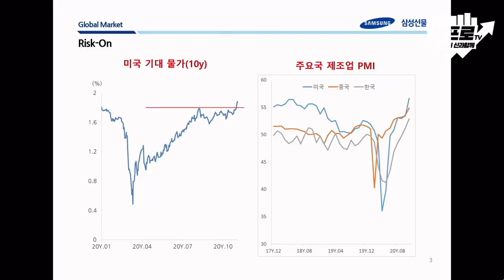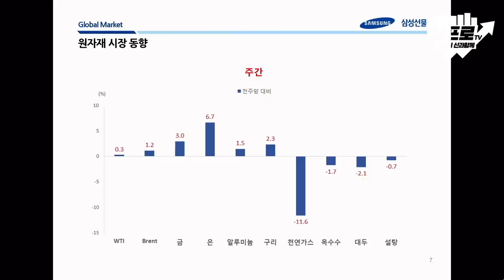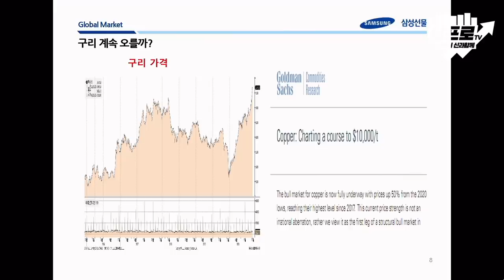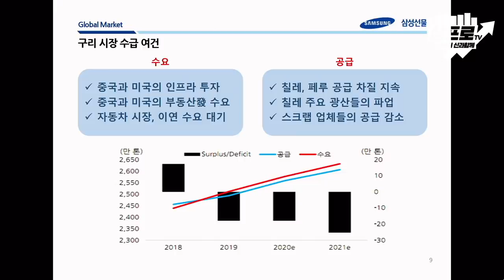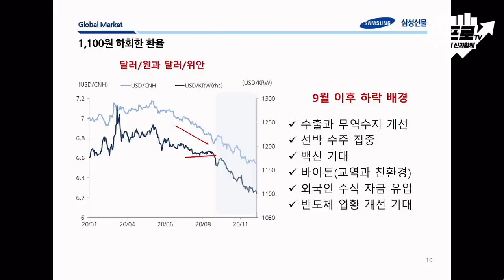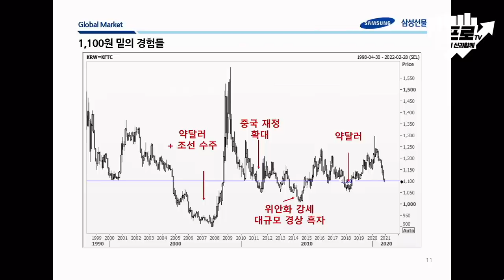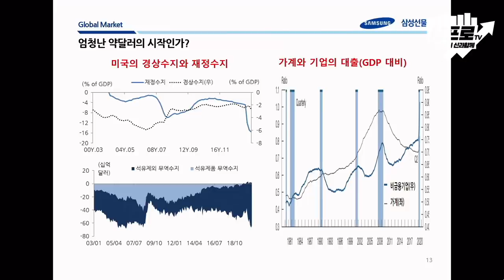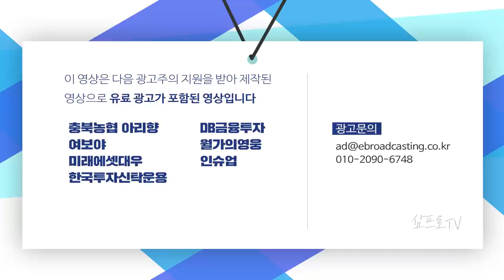미국 시장.. 3~8월 흐름의 압축적 모습을 보인 한 주! f.전승지 책임연구위원